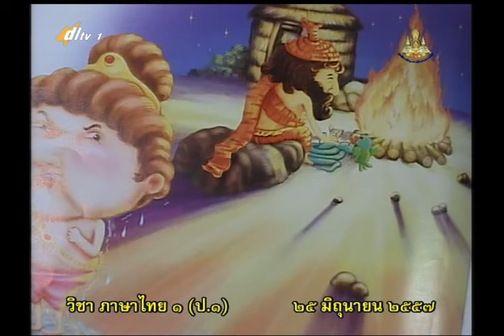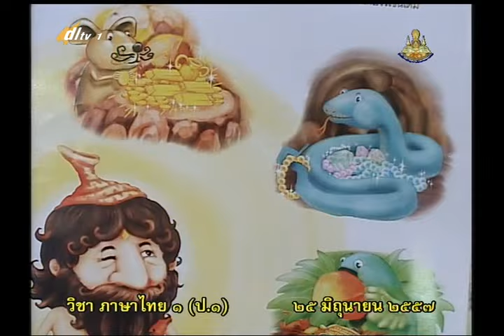039D+1250657+thaip1+dl57t1+w6+ ท เกเรไปกับสระเอ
039D+1250657+thaip1+dl57t1+w6+ ท เกเรไปกับสระเอ

001_050ภาษาไทยป.1+thaip1+dl57t1  ปีการศึกษา 2557  ภาคเรียนที่ 1

051_100ภาษาไทยป.1+thaip1+dl57t1  ปีการศึกษา 2557  ภาคเรียนที่ 1

101_129ภาษาไทยป.1+thaip1+dl57t1  ปีการศึกษา 2557  ภาคเรียนที่ 1

001_050ภาษาไทยป.1+thaip1+dl57t2  ปีการศึกษา 2557  ภาคเรียนที่ 2

051_100ภาษาไทยป.1+thaip1+dl57t2  ปีการศึกษา 2557  ภาคเรียนที่ 2

101_109ภาษาไทยป.1+thaip1+dl57t2  ปีการศึกษา 2557  ภาคเรียนที่ 2